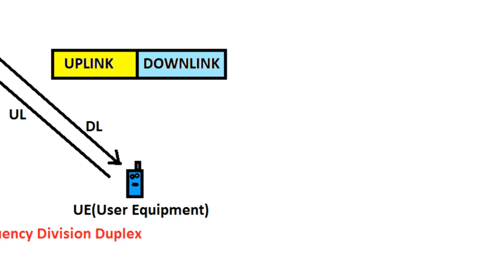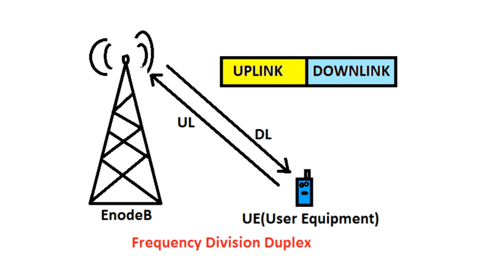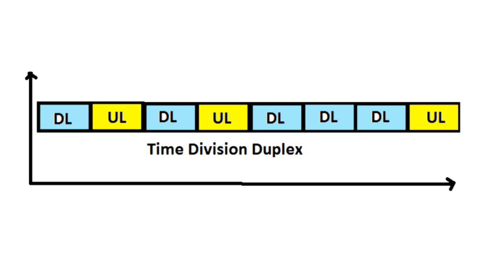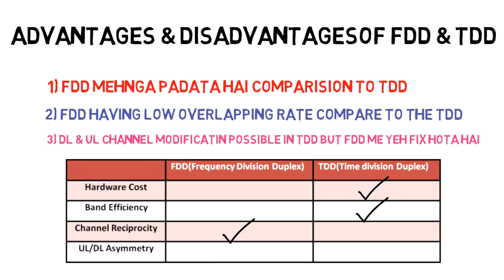FDD & TDD Frequency division duplex & time division duplex concept of Telecom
In this tutorial we learn about the concept of FDD & TDD Frequency division duplex & time division duplex of telecom. We will also learn about what is duplex, half duplex & the full duplex.